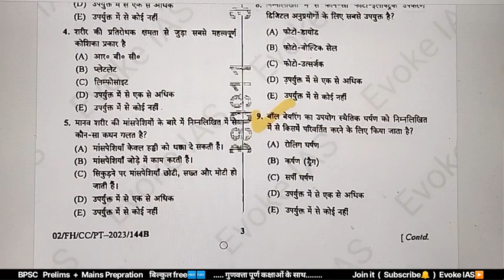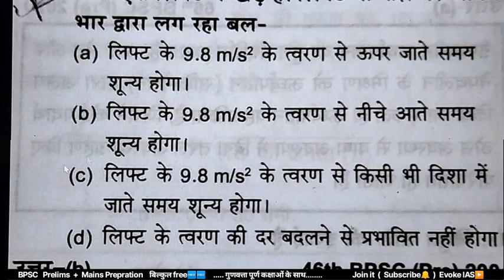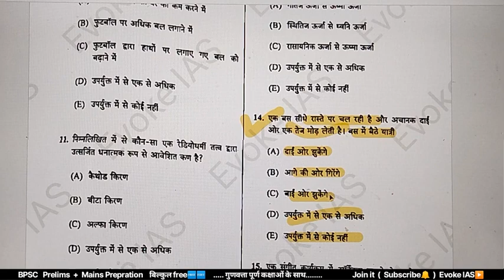Physics class ; topic- बल : अभिकेंद्री, अपकेंद्री & गुरुत्वाकर्षण बल | Science | Bpsc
Physics class ; topic- बल (Force) : अभिकेंद्री, अपकेंद्री & गुरुत्वाकर्षण बल | Science | bpsc 69th_bpsc ( @EvokeIAS )

@EvokeIAS   की सभी classes bpsc exam को target करते हुए प्रदान की जा रहीं हैं  | हालांकि, ये सभी classes All State PCS Exam और अन्य प्रतियोगी परीक्षाओं के लिए समान रूप से महत्वपूर्ण हैं |

these following question are solved in this video class;
bal ki paribhasha
बल के प्रकार और परिभाषा
bal kitne prakar ke hote hain
बल का मात्रक
बल किसे कहते हैं, बल का मात्रक
types of force in hindi
बल किसे कहते हैं class 8
बल के प्रभाव
What is a bal in physics?
What is force in Hindi notes?
types of force with examples
types of force class 8
how many types of force

What is the meaning of abhikendra bal?
What is the English name for abhikendriya bal?
What is the meaning of centripetal force in Hindi?
apkendriya bal ke udaharan
abhikendra bal ka vyanjak prapt karen
अभिकेन्द्र बल से क्या तात्पर्य है?
अभिकेंद्रीय बल और अपकेंद्रीय बल में अंतर
अभिकेंद्रीय बल के उदाहरण
अपकेंद्रीय बल का सूत्र
मौत का कुआं किस बल का उदाहरण है
apkendriya bal in english
अपकेन्द्र बल एक छद्म बल है व्याख्या करें।
centrifugal force in hindi

What is the gurutvakarShaN Bal?
What is gravitational force in Hindi?
What is the difference between gravity and gravitational force in Hindi?
गुरुत्वाकर्षण बल का सूत्र
गुरुत्वाकर्षण की परिभाषा
गुरुत्वाकर्षण की खोज किसने की थी
पृथ्वी का गुरुत्वाकर्षण बल कितना है
गुरुत्वाकर्षण ncert
gurutviy tvaran se aap kya samajhte hain
गुरुत्वाकर्षण बल class 9th
गुरुत्वाकर्षण नोट्स
What is 9.8 gravity?
9.8 गुरुत्वाकर्षण क्या है?
What is gravity class 8?
Why is gravity a force?
what is gravity made of
define gravity with example
how does gravity work

bpsc online prepration
69th bpsc prepration
69th bpsc complete prepration
bpsc complete prepration
bpsc prelims + mains online prepration